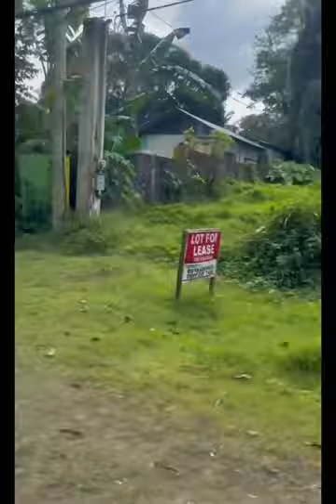Ebike service pauwe galing kubo💕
Ebike with lolo galing kase kame sa kubo test drive narin namin..